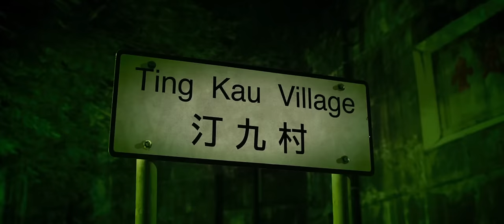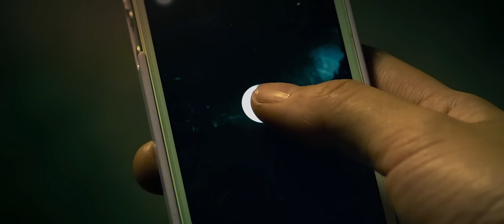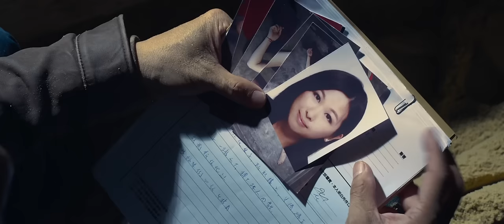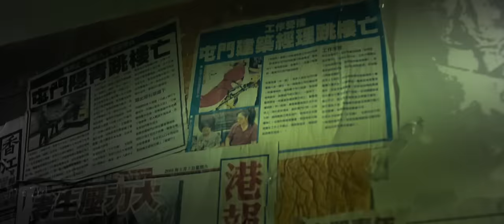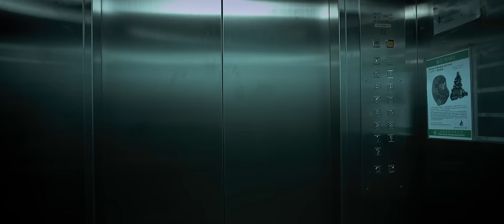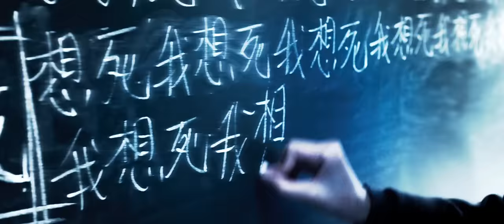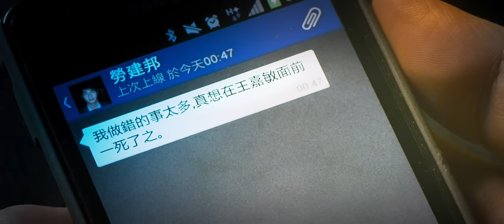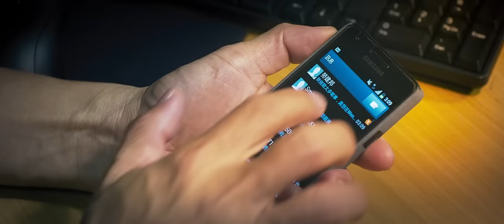Ghosts of Yau Oi | Chinese Full Movie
UCIeSw3z8pKzghkFNBYLFeyQ?sub_confirmation=1

In Twilight Online, a gripping thriller intertwining two harrowing true stories, the aftermath of the 2003 Tuen Mun Road traffic accident, which resulted in the tragic loss of 21 lives, collides with the chilling events of the 2013 Yau Oi Estate suicide, where a woman dressed in red plunged to her death on the Chinese Ghost Festival. As the characters grapple with the haunting legacies of these incidents, they uncover a web of dark secrets that connect them, leading to a heart-stopping confrontation with the past.